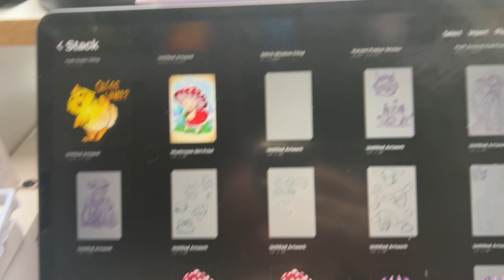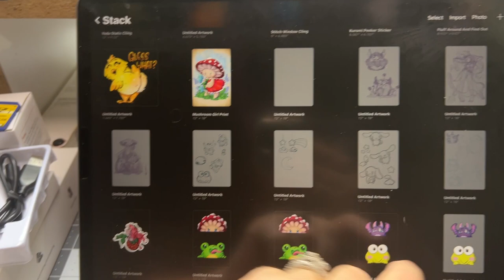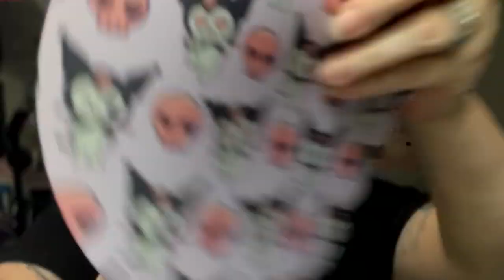A Surprise | New Sublimation Items and Everything I Crocheted This Week | Small Business Studio Vlog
Etsy Shop

It helps me to gain points and gives you a great deal.

Mailing Address:
Amanda King
Eclectic Scribbles

If you need a signature or unit address -
Eclectic Scribbles

◽iPad Pro - 12.9 latest model
◽Apple Pencil
◽Amazon Shop with full lists
(*NOTE* Affiliate Links do not affect you in any way but are a great way to support me and this channel free of charge as I make teeny tiny commissions for sales, whether you buy the products I list or others)